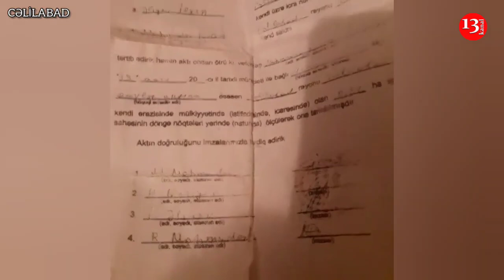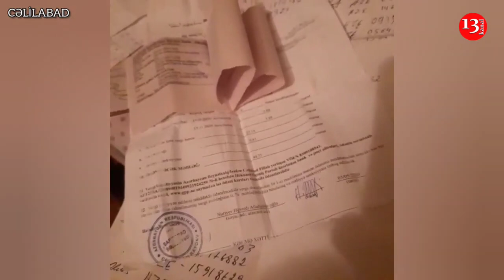"23 ildir verigisini ödədiyim torpağı 1 dəfə belə əkməyə imkan vermirlər"-Cəlilabaddan ŞİKAYƏT